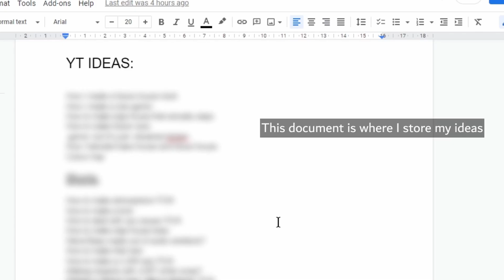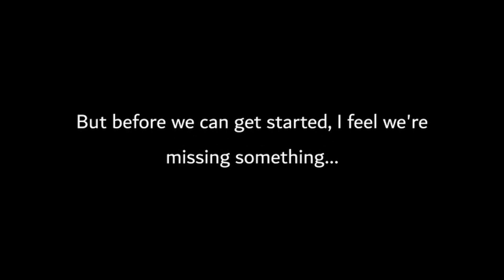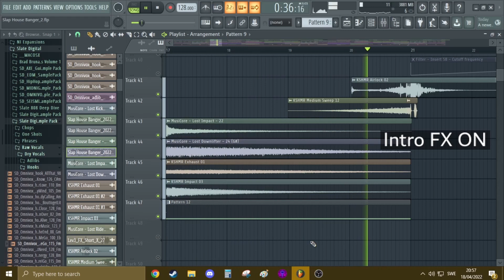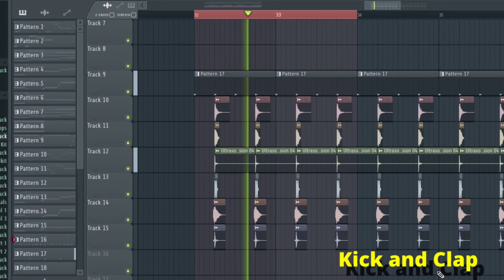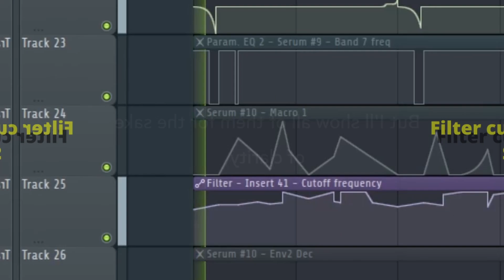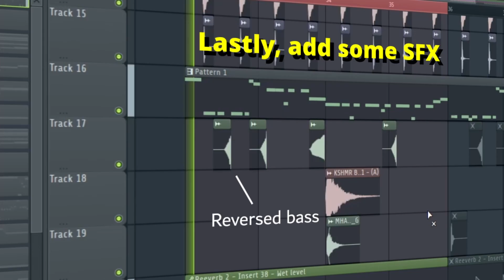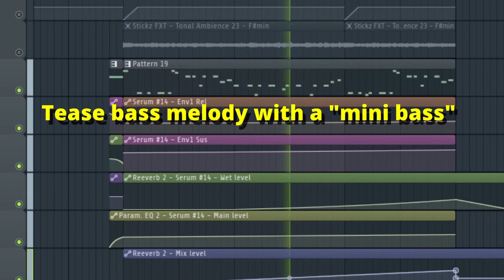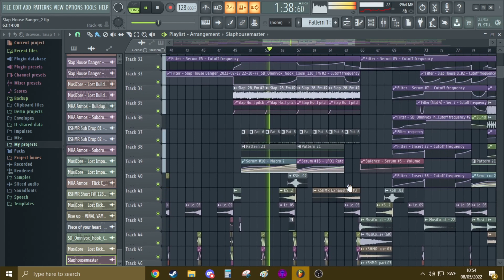How to make Slap House that ACTUALLY SLAPS - Fl Studio 20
Fl studio 20 tutorial on how to make slap house also known as how to make car music like alok, dynoro, imanbek and tiesto.

Not many people in the producing scene seem particularly interested in making this genre, but it is STILL popular in 2022! I never tried it, so I listened carefully to a lot of the most popular tracks, and tried to make my own take on it all. Hope you enjoy!

-A little heart to heart from TF2 OST, by Valve Studio Orchestra.